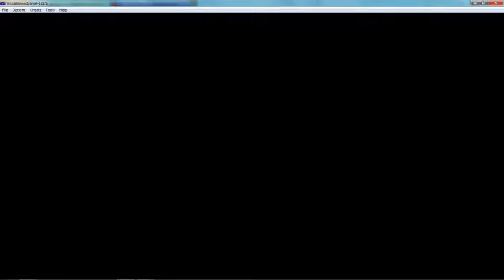Let's play Pokemon Emerald: Episode 2